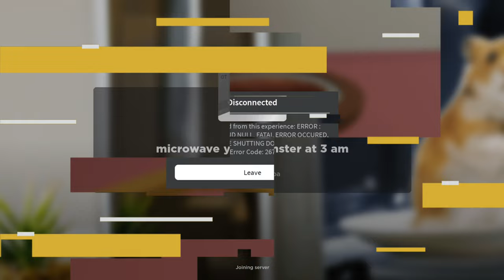😱 Microwave Your Hamster At 3 AM - ALL ENDINGS [ROBLOX]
I will show you how to get All Endings and Badges in Microwave Your Hamster At 3 AM on Roblox.
👇👇👇 Scroll Down for Time Stamps! 👇👇👇

📌 Time Stamps:

00:00 - Intro
00:05 - Maxwell Ending
00:21 - Goog Ending
00:32 - Toilet Ending
01:04 - Dad Mini-Ending
01:25 - Normal Ending
01:59 - Toaster Ending
03:09 - Coconut Ending
03:33 - Backrooms Ending
04:00 - Trashed Ending
04:23 - Pipe Bomb Ending
05:20 - Shutdown Ending

📌 Microwave Your Hamster At 3 AM Description from Roblox:

yep sounds about right

NOTE: This game is a meme game. It should be common sense to NOT put your hamster in a microwave. Can't believe I'm writing this, but DO NOT do it.